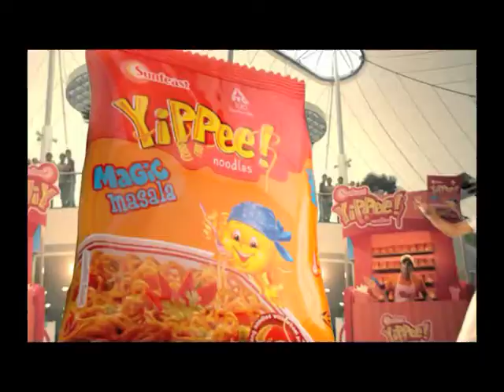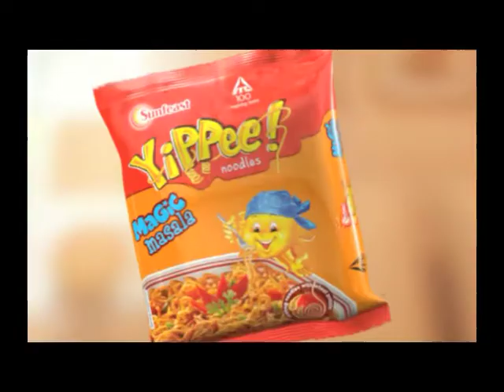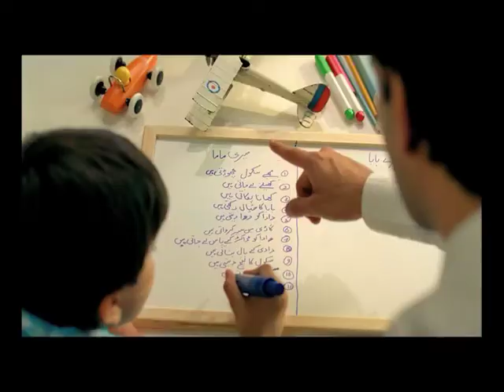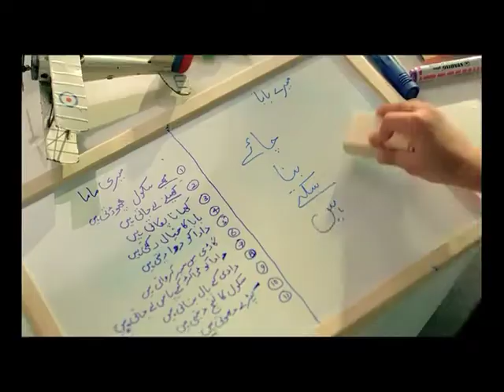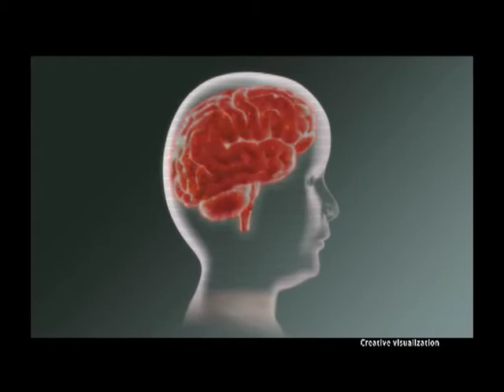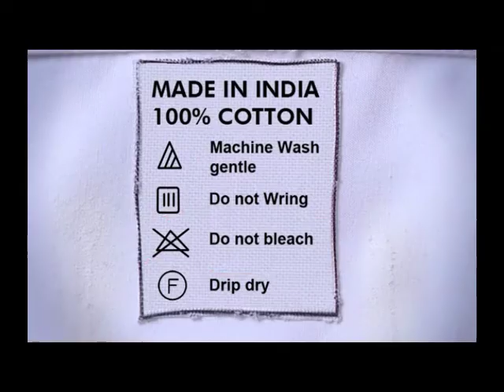Pradeep Sarkar - Latest Work - September 2013